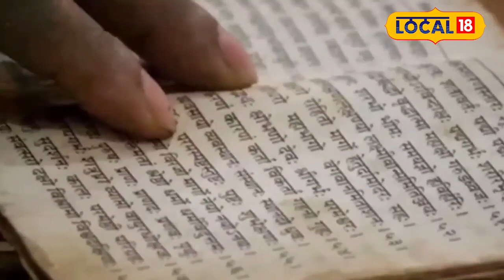Astro Tips: भोग लगते समय इन बातों का रखें ख्याल, वरना... | Puja Vidhi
In Hindu religion, it is considered necessary to offer food and offerings to any deity during the worship of any deity. Without all these things, the worship is considered incomplete. During this, many rules are also kept in mind. In such a situation, let us know. While offering food, in which vessel it should be offered, so that the blessings of Gods and Goddesses remain upon you and your family.
हिन्दू धर्म मे किसी भी देवी-देवता की पूजा के समय भोग लगाना और नैवेद्य अर्पित करना जरूरी माना जाता है.इन सभी चीजों के बिना पूजा अधूरी मानी जाती है.इस दौरान कई नियमों का भी ध्यान रखा जाता है.ऐसे में आइए जानते हैं कि भोग लगाते समय किस पात्र मे भोग लगाना चाहिए.जिससे देवी-देवता की कृपा आपके और आपके परिवार के ऊपर बनी रहे.